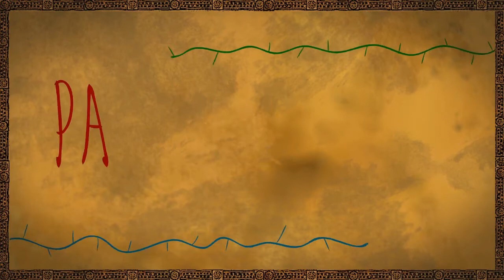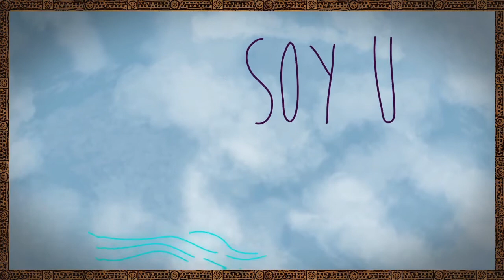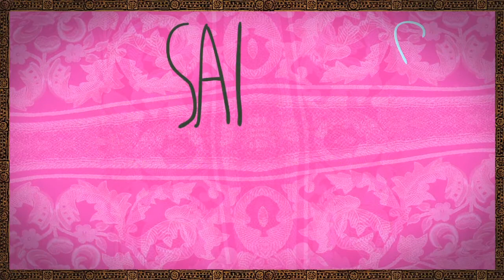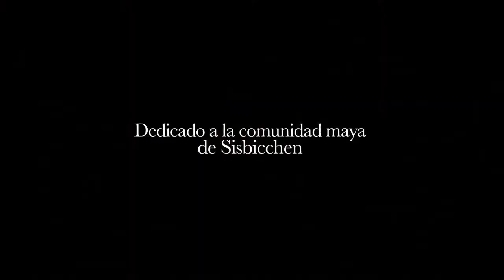Colibrí Dorado | Santo Daime Santa María | Ayahuasca | Sacred Medicine Song - Manu & Marianne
A Sisbicchen y al Abuelo Antonio Oxte de León.